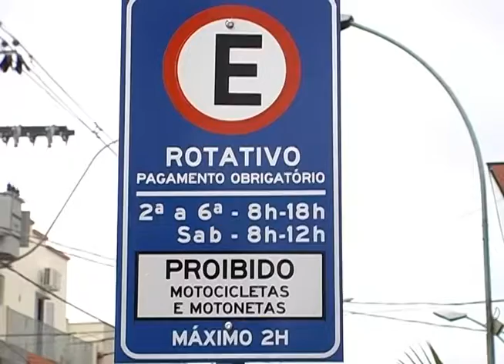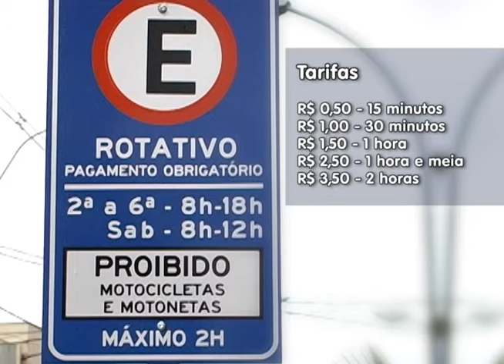Estacionamento rotativo -- TV Informativo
Retomada a cobrança do estacionamento rotativo de Lajeado.